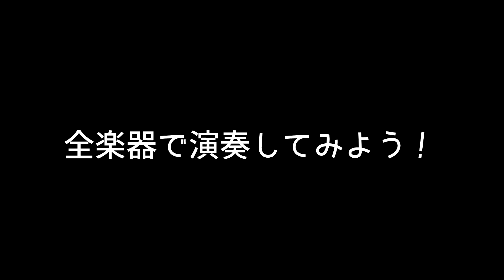リズム感がグンと良くなる！ 裏クリック練習法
* 今回のテーマは：リズム感がグンと良くなる！ 裏クリック練習法

  【出演】
カフェオレーベル代表・原朋信
　　ギター：白石尚悟
　　ベース：木村隼人
　　ドラム：大浦ともぞう
キーボード：溝呂木奏

リズムについての関連動画は他にもあります👀✨

・【リズム感がよくなる！自宅ですぐにできる簡単リズムトレーニング法】

🔥🔥もっと裏クリック、リズム感、グルーヴ感を極めたい方は...🔥🔥
・カフェオレーベルのオンライン音楽スクール